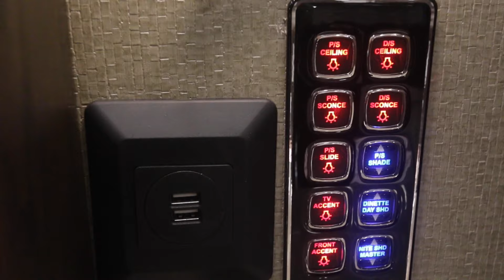2017 Tiffin Zephyr 45OZ For Sale Now At Dixie RV In Hammond, Louisiana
Dixie RV is proud to serve the bustling Gulf Coast. Our Hammond, Louisiana location has a 67,000 square foot facility, boasts one of a few Camping Worlds in the nation and has Louisiana's only indoor showroom. We are proud to introduce our store in Defuniak Springs, Florida that is a 23,000 square foot facility sitting on 21 acres easily accessible off Interstate-10 as well as our new Breaux Bridge, Louisiana location. We proudly represent Keystone, Heartland, Prime Time, Grand Design, Forest River, Coachmen, Jayco, Fleetwood, Tiffin, Entegra, and Thor.

You can come by Dixie Rv for your own personal tour!

DIXIE RV:  Helping you retire one weekend at a time!